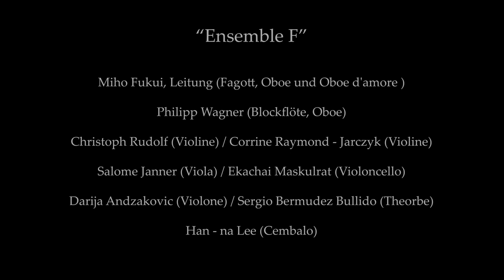Telemann: Concerto for recorder and bassoon(TWV 52:F1)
Georg Philipp Telemann:
Concerto for recorder and bassoon (TWV 52:F1)
Largo - (Allegro) (I&2)

Ensemble F - Philipp Wagner (recorder)/ Miho Fukui (bassoon)

October 2019